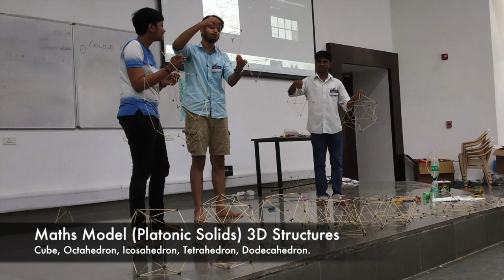Vigyan Jyoti |Two Week Residential Camp for Class 11th Girls